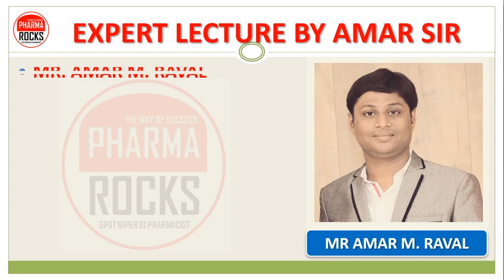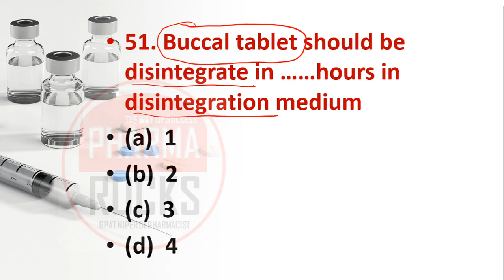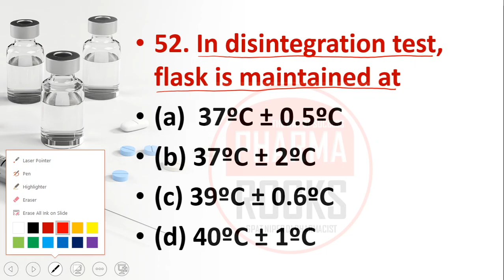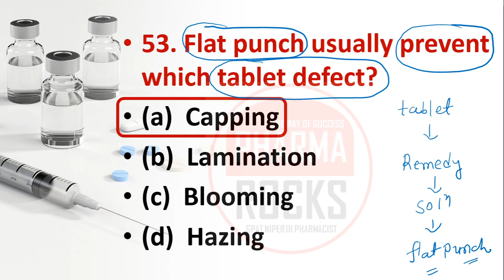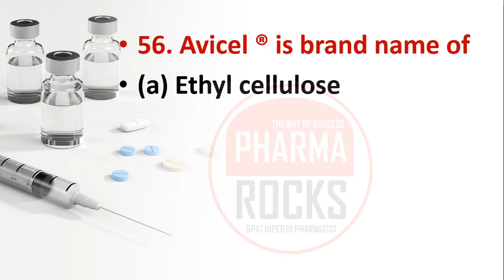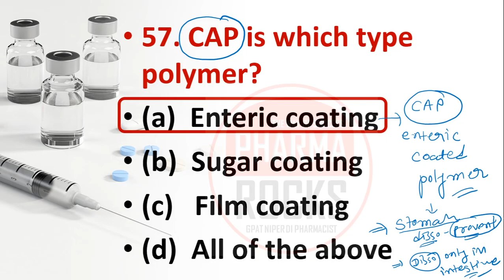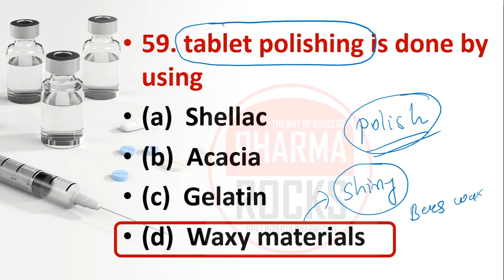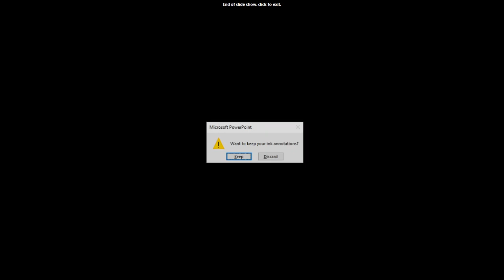TABLET DOSAGE MCQS | 51 TO 60 | SOLVE MC WITH EXPLANATION | GPAT-NIPER | DRUG INSPECTOR | PHARMACIST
ASSISTANT PROFESSOR
FOUNDER PHARMAROCKS
PHD SCOLAR (GTU AHMEDABAD)

📚 STUDY MATERIAL
👨🏼‍🏫 VIDEO LECTURE
📊 TEST SERIES

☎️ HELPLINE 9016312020